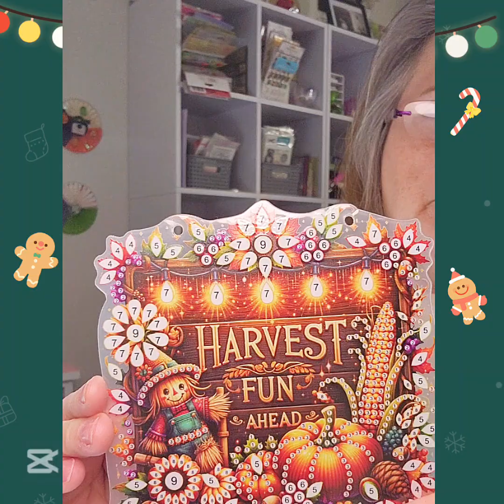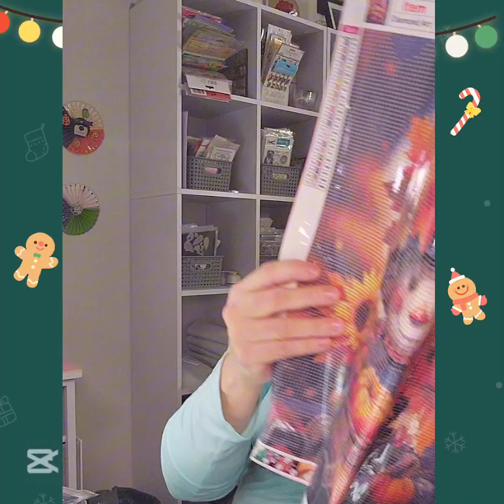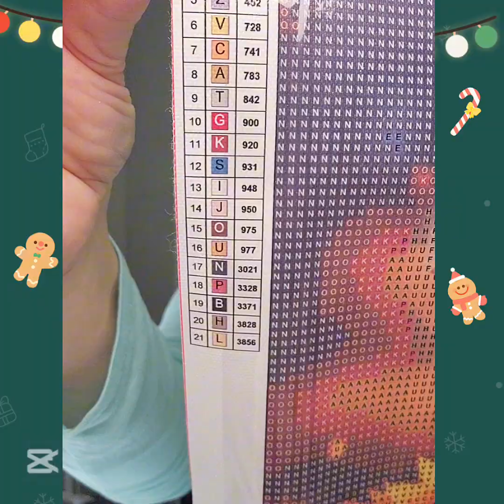A fun haul from aliexpress and temu.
Happy Saturday, Ev1. I have 2 hauls here 1 from Aliexpress and Temu.

I hope you will watch to the end, and if u aren't following already, please do so. I would love to have you. Hit all those buttons and watch all my videos to end. I would very much appreciate that.

Links from Temu:
Nails

$3.44 | KSCRAFT Peppermint Candy Bow Cutting Dies Stencils for DIY Scrapbooking Decorative Embossing DIY Paper Cards
Gingerbread bag topper
$3.60 | KSCRAFT Gingerbread Man Bag Topper Cutting Dies Stencils for DIY Scrapbooking Decorative Embossing DIY
$3.43 | KLJUYP Ghost Bag Topper Metal Cutting Dies Stencils for DIY Scrapbooking/album Decorative Embossing

Diamondmama57